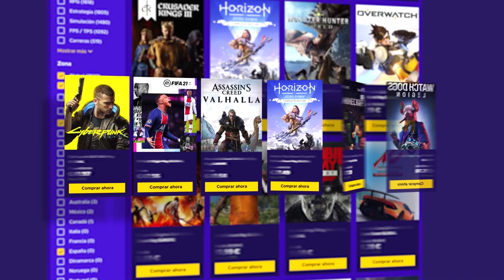MINECRAFT- Un creeper nos destroza la casa | Caramelo minecraft Español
Un creeper nos destroza la casa en este gameplay de minecraft en español.

▬▬▬▬▬▬▬▬▬ INFORMACIÓN SETUP ▬▬▬▬▬▬▬▬▬

● CPU: Intel Core i9-9900K 3.6Ghz
● MB: Asus Prime Z390-A
● Rstón: SteelSeries Rival 300
● Cᴀsᴄᴏs: Sades A6
● Micrófono: Blue Yeti
● Fuente Alimentación: 800W Mars Gaming
● Teclado: Newskill seiryu